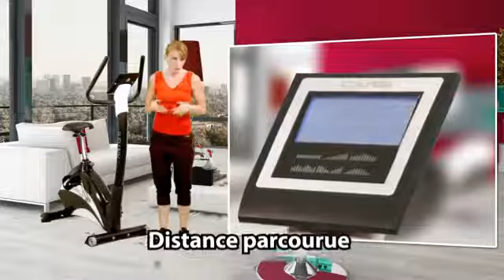Vélo d'appartement ANTIS II par Care Fitness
Découvrez le vélo d'appartement ANTIS II, 24 programmes d'entraînement avec système de freinage magnétique. Tonification et remise en forme du corps à domicile comme à la salle !